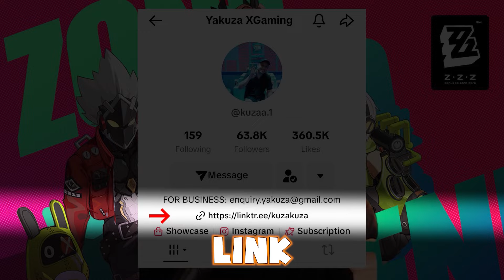EVENT TERGEMPAK DARI PUBGM ? EVENT AIR SERU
Game terbaharu dari HoYoverse dah keluar ‘ Jom main game Zenless Zone Zero !